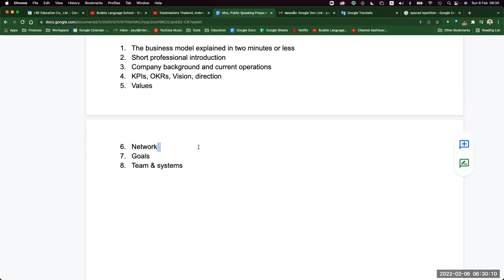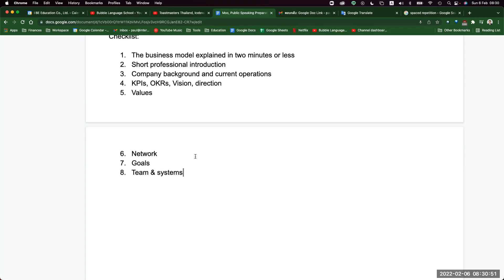Bubble Language School, A Very Fast Intro By Paul | [Dad Vlog #46/1000]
LINE ID: @ibe_education (with @)
📍161 Sukhumvit 81, Bangkok